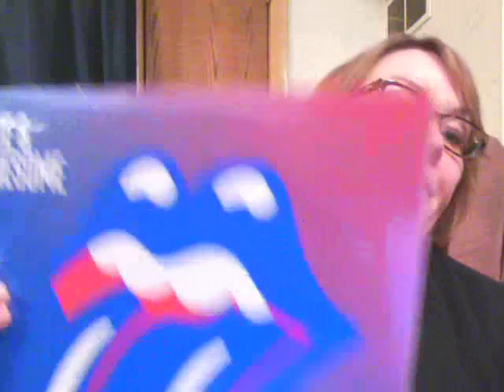Mad Season/Rolling Stones/Stranger Things/RHCP7in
Congratulations Vinyl Vegas winners